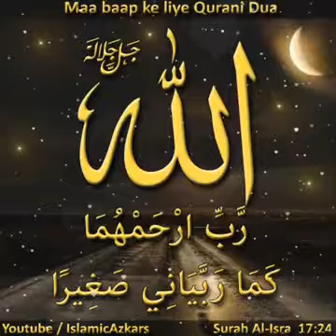RabbanaAgfirlee Waliwalidaeeya Wa lilmumeenina Yauma Yaqaumul hisab Rabbirhamhuma Kama Rabbayanee.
Bismillahirrahmanirraheem

✦ Maa baap ke liye Qurani dua
رَبَّنَا اغْفِرْ لِي وَلِوَالِدَيَّ وَلِلْمُؤْمِنِينَ يَوْمَ يَقُومُ الْحِسَابُ
رَّبِّ ارْحَمْهُمَا كَمَا رَبَّيَانِي صَغِيرًا
✦ RabbanaAgfirlee Waliwalidaeeya Wa lilmumeenina Yauma  Yaqaumul hisab
✦ Rabbirhamhuma Kama Rabbayanee Sagiraa
✦ Al Quran : Eh hamare RABB mujhko aur mere waldein (parents) ko aur momeeno ko hisab wale din baksh dena.
Surah Ibrahim 14:41

✦ Eh Mere Rabb jis tarah unhone (mere maap baap ne) mujhe bachpan me pala hai usi tarah tu bhi un par Rahem farma
Surah Al-Isra  17:24